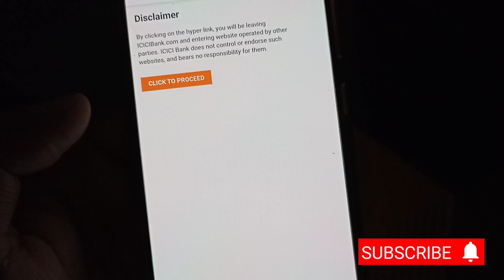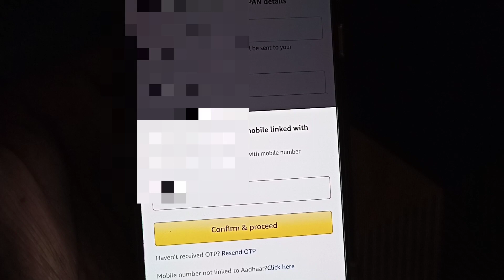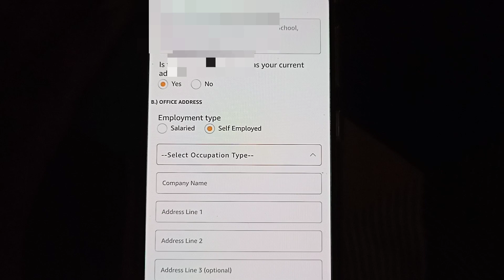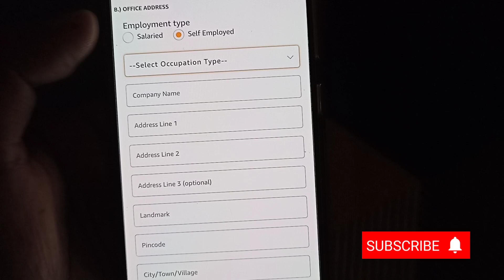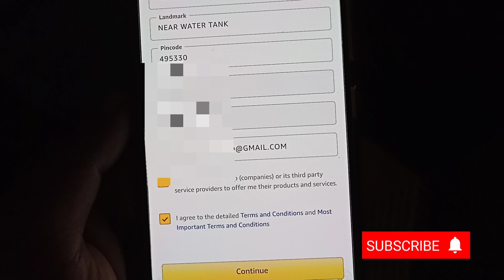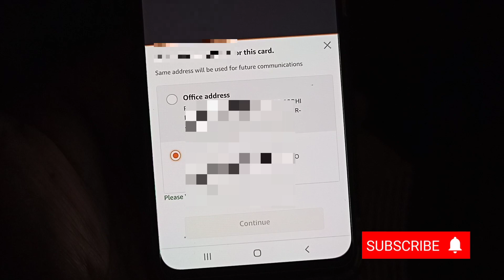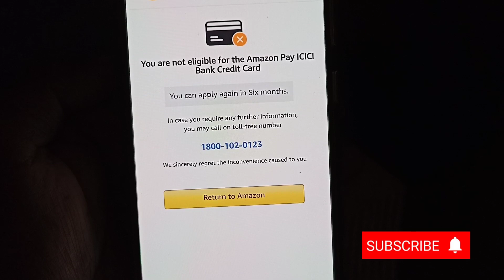AmazonPay ICICI CreditCard kaise apply kare|How to apply Amazon pay Creditcard|AmazonPay Card apply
AmazonPay ICICI CreditCard kaise apply kare|How to apply Amazon pay Creditcard|AmazonPay credit Card apply online
Amazon Card kaise apply kare online